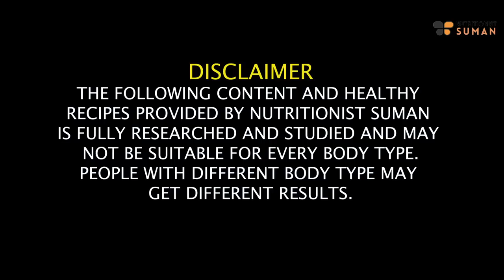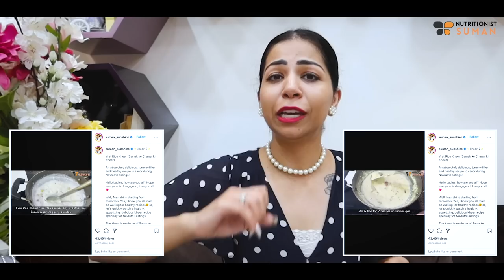Navratri Diet Plan For Fast Weight Loss | Diet Plan To Lose 5 Kgs in 9 Days | In Hindi | Fat to Fab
In this special video, join me,  as I unveil a Navratri Diet Plan designed for fast weight loss. This plan is crafted to help you lose 5 kg in just 9 days, incorporating nutritious Navratri Vrat recipes to enrich your fasting period spiritually and physically.

Discover the strategic combination of foods and delicious Vrat recipes that can aid in shedding those extra pounds during Navratri. From breakfast to dinner, each meal is thoughtfully planned to provide the essential nutrients your body needs for weight loss while adhering to Navratri fasting guidelines.

Let's celebrate Navratri with both spiritual devotion and a commitment to our health!

Chapters
00:10 - Introduction
00:24 - About this Diet
01:41 - Rules for Diet
02:56 - Morning Drink Recipe and Timings
03:46 - Breakfast Recipe and Timings
04:28 - Mid Breakfast
05:41 - Lunch Options and Timings
06:02 - Evening snacks
06:48 - Dinner Options and Timings
07:18 - Night Drink

Breakfast:-

Lunch:-

Evening Snacks:-

Dinner:-